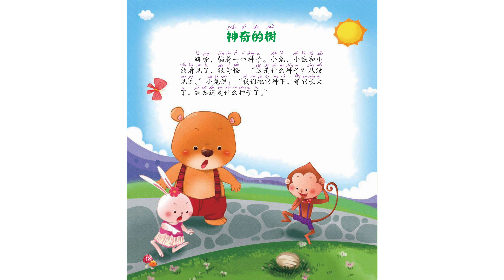B-4-3_007-Short Stories for Learning Chinese-Magic tree (800 vocabulary)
Title: B-4-3_007-Short Stories for Learning Chinese-Magic tree (800 vocabulary)
Video code: B-4-3_007_06/10/2022

List of Programs and Video Code:

GENERAL:

Program-A: Chinese Culture
Program-B: Chinese Language
Program-C: Life Experience
Program-D: Social Interaction
Administration-ANN: Announcement
Administration-Q&A: Question and Answer

FULL CONTENT:

A-1: Chinese History
A-1-1-1: Ancient History, BC 2000-AD 1840 (Chronicle)
A-1-1-2: Ancient History, BC 2000-AD 1840 (Cultural Subjects)
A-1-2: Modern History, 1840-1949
A-1-3: Contemporary History, 1949-Present

A-2: Religion and Philosophy
A-2-1: Taoism,Tao Te King, etc.
A-2-2: Buddhism, Agama, etc.

A-3: Stories and Tales
A-3-1: Myth
A-3-2: Legend and Folktale
A-3-3: Festival and Event

A-4: Chinese Music
A-4-1: Bamboo Flute (笛子)
A-4-2: Guqin (古琴)

A-5: Martial Art
A-5-1: 72 Deadly Skills of Shaolin Temple (少林七十二绝技)

B-1: Pronunciation
B-1-1: 4 Tons
B-1-2: 21 Initials
B-1-3: 39 Finals
B-1-4: Phonetic Change
B-1-5: Comprehensive Exercise
B-1-6: Learn Chinese While You Sleep

B-2: Chinese Character and Calligraphy
B-2-1: Stroke
B-2-2: Stroke Order
B-2-3: Radical
B-2-4: Structure
B-2-5: Calligraphy

B-3: Grammar
B-3-1: Basic Grammars
B-3-2: Sentence Grammars
B-3-3: Text Grammars

B-4: Cultural Linguistic Phenomenon
B-4-1: Chinese Idioms (成语)
B-4-2: Linguistic Phenomenon and Custom
B-4-3: Short Stories for Learning Chinese

C-1: My Life Experience

C-2: Life Experience of My Acquaintances

D-1: Interview
D-1-1: Cultural Subject
D-1-2: Linguistic Subject

D-2: Activities
D-2-1:Physical Activities
D-2-2: Brainstorm Conferences
D-2-3: Problem Solving

ANN: Announcement
ANN-1: Administrative Announcement
ANN-2: Call to Action

Q&A: Question and Answer
Q&A-1: Reply to Comments
Q&A-2: Other Specific Questions